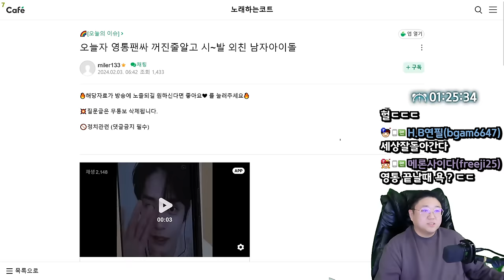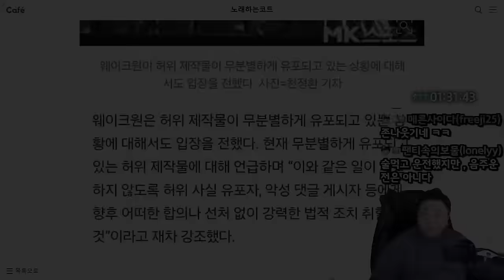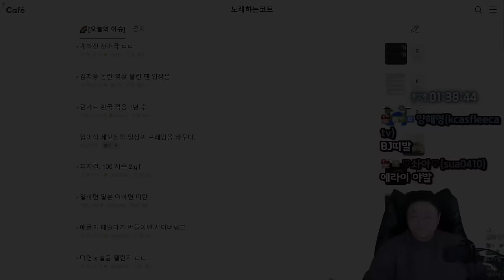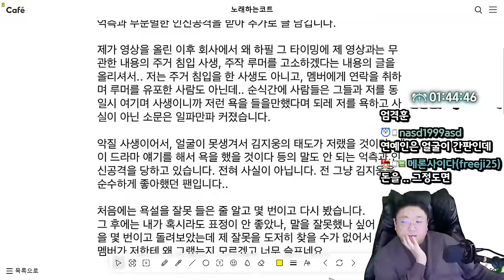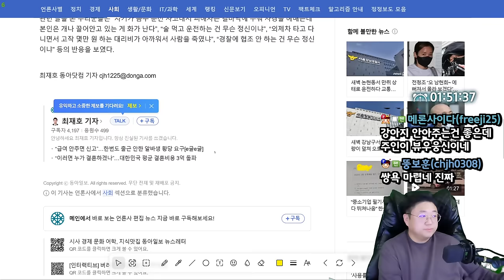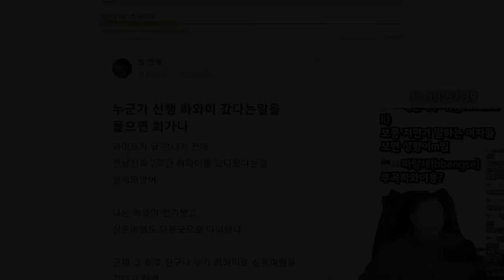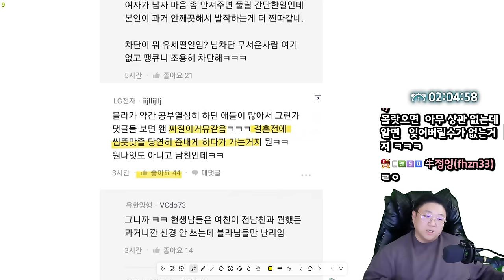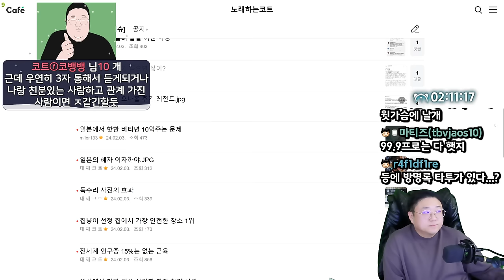영통팬싸 꺼진줄알고 X~발 외친 남자아이돌 (24.02.03-2)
0:00 [썸네일] 영통팬싸 꺼진줄알고 욕한 남자아이돌
22:05 오늘자 경악할 음주운전 사고
32:00 여친 첫경험 얘기 들으면 싫어?

[음원출처]